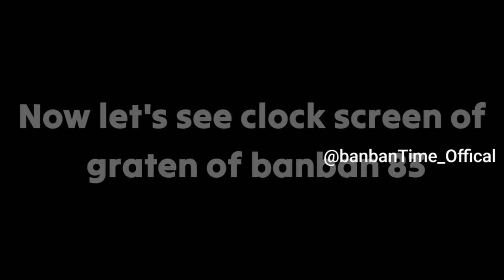Garten of BanBan 83 - Main Menu + Clock Screen (euphoric brothers)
1) garten of banban 7
2) euphoric brothers garten of banban 7
3) garten of banban 7 official trailer
4) garten of banban 83
5) garten of banban 7 trailer